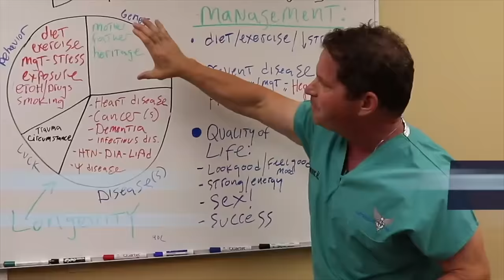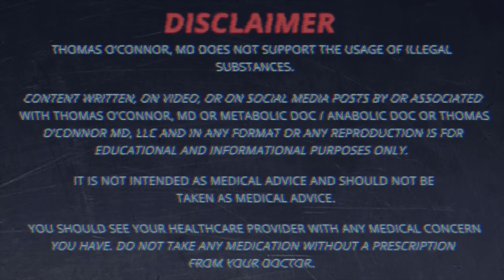Trenbolone the Monster Steroid - Doctor's Analysis of Side Effects & Properties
This video is a physician’s analysis of Trenbolone aka Tren and its side effects and properties. I call Tren the monster steroid, both because it’s so strong and because its side effects can be devastating. These include serious sexual side effects, cardiovascular side effects, and kidney affects, all of which can be permanent. Not to mention aggressive behavior (roid rage) and Tren cough. If you are considering using Tren, please watch this video to learn the risks!

TABLE OF CONTENTS:

01:03 - SCIENTIFIC BACKGROUND
01:25 - Trenbolone acetate, hexahydrobenzylcarbonate, enanthate
05:15 - SIDE EFFECTS
05:23 - estrogenic side effects
05:40 - via progesterone receptors
07:53 - androgenic effects
08:50 - SEXUAL SIDE EFFECTS
09:35 - coming off is debilitating
10:04 - anabolic steroid induced hypogonadism
10:23 - CARDIOVASCULAR SIDE EFFECTS
10:36 - on artery lining
10:54 - causing left ventricular hypertrophy
11:19 - AGGRESSIVE BEHAVIOR (ROID RAGE)
12:02 - Affects Thermoreceptors (Sweating)
12:13 - RENAL (KIDNEY) SIDE EFFECTS
13:05 - TREN COUGH

Tren cough article (scroll down to “Trenbolone (Tren) AKA Fina 2 Medical Mysteries”

Dr. O